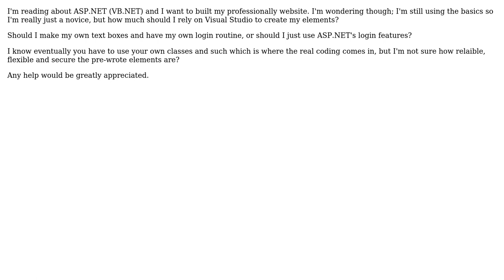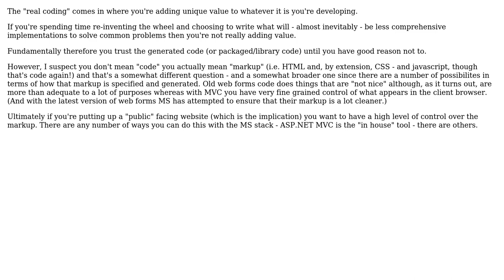Software Engineering: How much should I rely on Visual Studio's Auto Generated Code?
With thanks & praise to God, and with thanks to the many people who have made this project possible! | Content (except music & images) licensed under CC BY-SA | Music | Images & others | With thanks to user Yusubov user ObjectiveJ user Murph user Ant and the Stack Exchange Network Trademarks are property of their respective owners. You are responsible for your own actions.